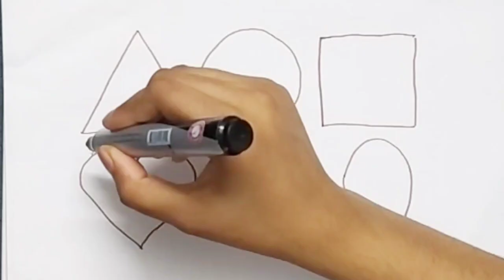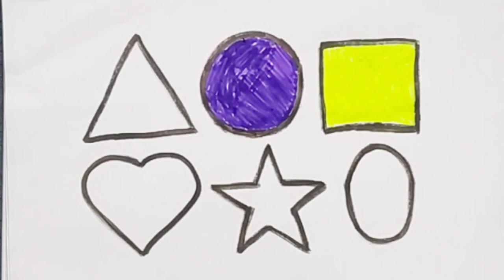Drawing Educational video for Kids | 2d shapes drawing | Preschool Learning for toddlers,Learn Shape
Triangle
circle
heart
star
Pentagon
square
shapes

learn shapes
2d shapes
learn colors
2d shapes for kids
shapes drawing

2d shapes,2d shapes drawing,shapes drawing,drawing shapes,shapes,2d design drawing,drawing,drawing with shapes

2d design drawing easy
shape drawing
maths shapes 3d and 2d drawing
2d shapes for kids
shapes song
3d shapes drawing
drawing
drawing shapes
drawing tutorial
drawing lesson
drawing with shapes
portrait drawing
shape design
shapes
basic shapes
shapes drawing
drawing basics
drawing sapes
drawings
drawing for kids
drawing techniques

LEMON COLORING
Toddlers Art Hub
abcd learn tv
Sandy the Sticker
Arts studio icon
Simple Color
Target Interesting Study
Neha Kids Book
Learn Kids Study

React

Reply